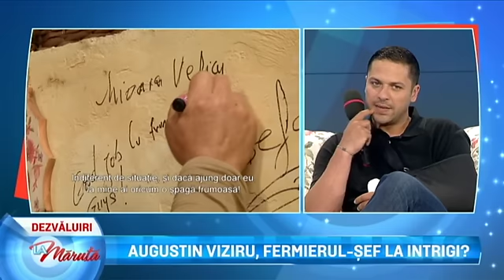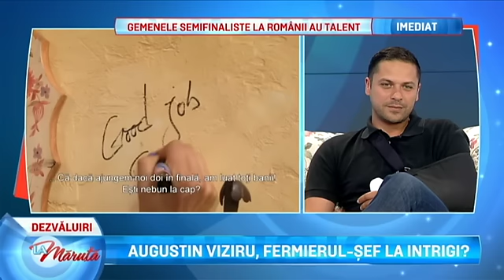Augustin Viziru, despre cele 3 luni petrecute la Ferma Vedetelor (La Maruta / Editia 186)